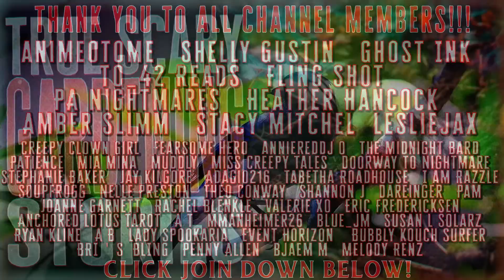4 TRUE Scary Gardening & Landscaping Stories That'll Really Till Your Soil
4 TRUE Scary Gardening & Landscaping Stories is a collection of stories from people that just wanted their yards to look nice.

Have a Story To Submit?

[TimeStamps]
0:00 ➤Hit That THUMBS UP Button if you like Today's Scary Gardening and Landscaping Stories!
0:29 ➤ Story 1 by GrumpyOldMan87
9:32 ➤ Story 2 by NaturalFriendliness
19:18 ➤ Story 3 by Grandma Anita
30:33 ➤ Story 4 by VibingParsley
40:37 ➤ Leave me A Comment letting me know what you thought!
➤ The British Painted Lady butterfly migrates across the US by using their time-compensated sun compass. The wingspan is bigger on the females than on the male- the female wingspan is 56mm while the male wingspan is 50mm.

- Dark Web horror stories, creepy lets not meet stories, stalker stories, Glitch In The Matrix Stories, Unexplained Horror stories, Paranormal stories, cryptid encounter stories, Crazy ex lover stories, creepy neighbor stories, quantum immortality, true scary stories from reddit, or any other True horror Stories!
➤ BlessThisMess